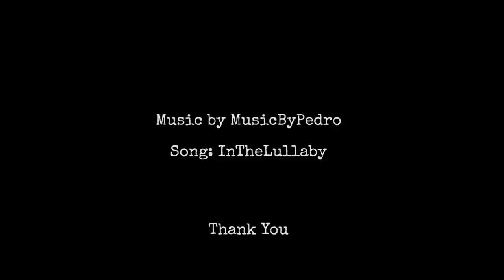2 Hours 🎵🎵 Dark Screen Lullaby Music Baby Sleep Music Black Screen Lullaby Dark Screen 🎵🎵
2 Hours 🎵🎵 Dark Screen Lullaby Music   Baby Sleep Music Black Screen Lullaby Dark Screen 🎵🎵

Dark Screen Lullaby - Lullaby Black Screen - Lullaby Dark Screen Sleep Music - Dark Lullaby Music - Dark Screen with Lullabies - Lullabies with dark screen - Lullabies with Black Screen - Black Screen Sleep Music Baby Lullabies That Always Works on Babies to Put to Sleep - 2 Hours - This is a beautiful lullaby that really works on babies in 2 hours looping with no light. Dark screen lullaby music helps in the calming, relaxing, sleeping. "In the Lullaby" (MusicbyPedro) on repeat for 2 hours. One of the best lullabies for babies to go to sleep you've ever hearing - check it this night when you put your baby to sleep. Baby sleep music dark screen.
Instrumental lullaby music with black screen.

Baby sleep music dark screen:
Lullabies tend to share exaggerated melodic tendencies, including simple pitch contours, large pitch ranges, and generally higher pitch. These clarify and convey heightened emotions, usually of love or affection. When there is harmony, infants almost always prefer consonant intervals over dissonant intervals. Furthermore, if there is a sequence of dissonant intervals in a song, an infant will usually lose interest and it becomes very difficult to regain its attention. To reflect this, most lullabies contain primarily consonant intervals. Tonally, most lullabies are simple, often merely alternating tonic and dominant harmonies.

In addition to pitch tendencies, lullabies share several structural similarities. The most frequent tendencies are intermittent repetitions and long pauses between sections. This dilutes the rate of material and appeals to infants' slower capacity for processing music.

Rhythmically, there are shared patterns. Lullabies are usually in triple meter or 6/8 time, giving them a "characteristic swinging or rocking motion." This mimics the movement a baby experiences in the womb as a mother moves. In addition, infants' preference for rhythm shares a strong connection with what they hear when they are bounced, and even their own body movements. The tempos of lullabies tend to be generally slow, and the utterances are short. Again, this aids in the infant's processing of the song.

Lullabies are often used for their soothing nature, even for non-infants. One study found lullabies to be the most successful type of music or sound for relieving stress and improving the overall psychological health of pregnant women.

Therapeutic value:
Studies conducted by Dr. Jeffery Perlman, chief of newborn medicine at New York–Presbyterian Hospital's Komansky Center for Children's Health, find that gentle music therapy not only slows down the heart rate of prematurely delivered infants but also helps them feed and sleep better. This helps them gain weight and speeds their recovery. A study published in May 2013 in the Journal of the American Academy of Pediatrics under the aegis of the Beth Israel Medical Center in New York City found that the type of music matters. Therapeutically designed "live" music – and lullabies sung in person – can influence cardiac and respiratory function. Another study published in February 2011 in Arts in Psychotherapy by Jayne M. Standley of the National Institute for Infant and Child Medical Music Therapy at Florida State University suggests that babies who receive this kind of therapy leave the hospital sooner.